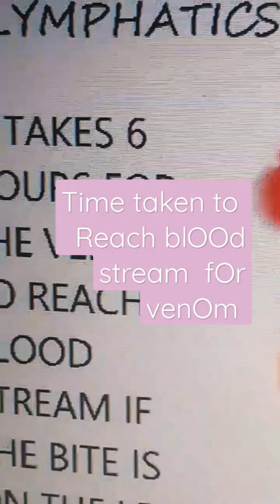SNAKE VENOM TO BLOOD STREAM TIME TAKEN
THERE IS LACK OF INFORMATION AMONG
 MOST PEOPLE ABOUT SNAKE BITE AND HOW TO DEAL WITH IT.
2.THE SNAKE VENOMS ARE TWO TYPES.
      1. COBRA...
          NEUROTOXIC. AFFECRS NERVES.
          RESULTS IN DROOPING OF EYELIDS ( SLEEPY LOOK.)
   SLURRING OF SPEECH. WHEN THAT IS SEEN IMMEDIATELY IF ANTIVENIN IS GIVEN THE PERSON CAN BE SAVED.
     2. HAEMOTOXIC.
        BLEEDING FROM WOUND
       AND I NTERNAL BLEEDING.
    THIS CAN BE DETECTED BY TESTS IMMEDIATELY.
   USUALLY EVERY HOUR TESTS ARE DONE.
 3.ANTIVENIN INJECTION CAN NEUTRALIZE THE VENOM IN SUFFICIENT AMOUNTS IMMEDIATELY.

SO IF BITE OCCURS GO TO A NEARBY HOSPITAL AFTER TYING A PIECE OF CLOTH AROUND THE LEG ABOVE BITE AND GO TO A NEARBY HOSPITAL.
 DOCTORS CAN RECOGNIZE ON SEEING IMMEDIATELY IF ENVENOMATION IS THERE.
IF PROPERLY TREATED 99% OF THE PATIENTS CAN BE OUT OF DANGER BY NEXT MORNING.